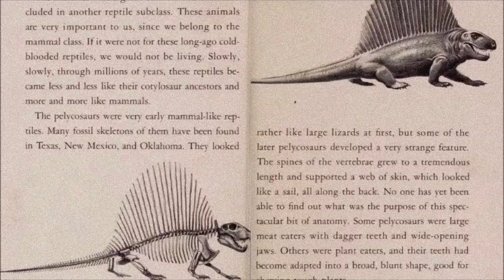Evolution of Depictions : DIMETRODON LIMBATUS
Here is DIMETRODON LIMBATUS, from 1845 to today